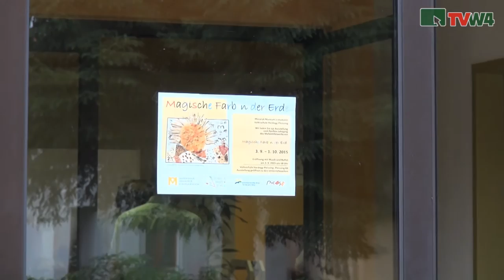Magische Farben der Erde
Die Volksschule Pleissing in der Gemeinde Hardegg nahm als einzige österreichische Schule an dem Projekt "Magische Farben der Erde" teil. Dieser Wettbewerb wird von der Südmährischen Region ausgeschrieben, um regionales Empfinden und Bewusstsein der jüngeren Generation über die Geschichte und Natur zu fördern.